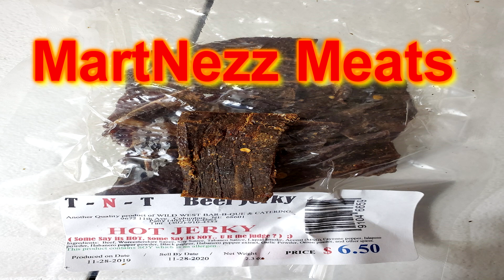MartNezz Meats TNT Jerky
Merry Christmas Everyone!  Hope you enjoy my review on the jerky I got from Santa!   It was TNT Jerky out of Columbus, Nebraska.